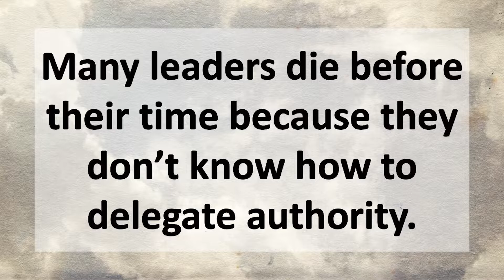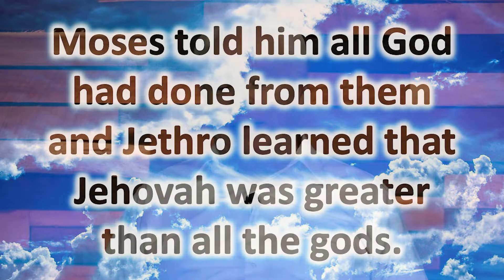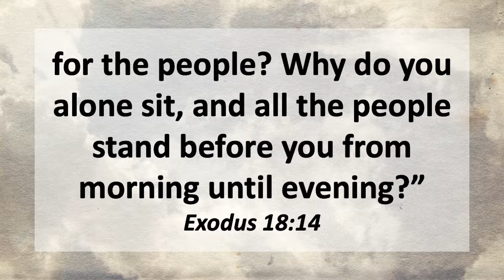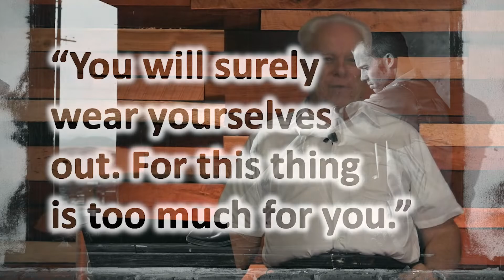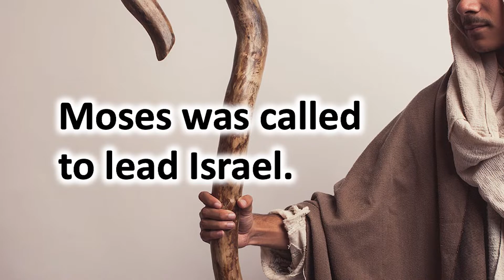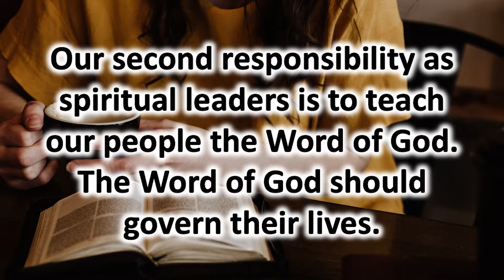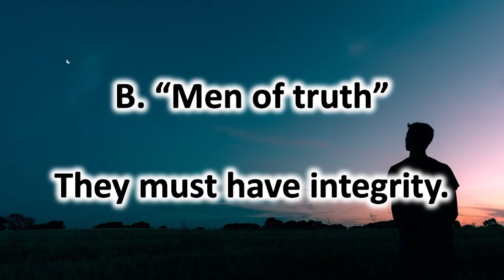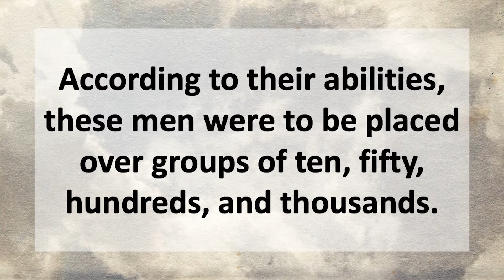Moses: Man of God: Lesson 2 - Why Leaders Die Young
Many leaders die before their time because they do not know how to delegate authority. Exodus 18:13-24